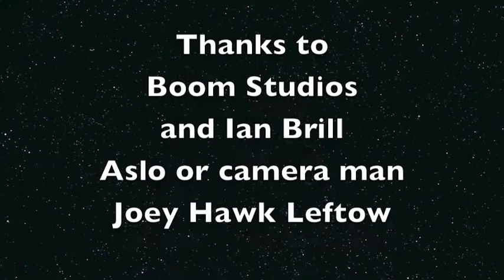Ian Brill from Boom Studios' Darkwing Duck at New York Comic Con 2010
Gabe visits Boom Studios during New York Comic Con 2010, and talks with Ian Brill; writer of Boom Studios' Darkwing Duck. Ian talks about about the creation of the comic series, while reliving the joys of the original cartoon from the days of the Disney Afternoon. He even drops some hints of what maybe going down the line in the on-going Darkwing Duck comic.